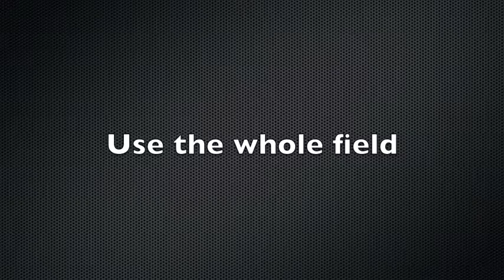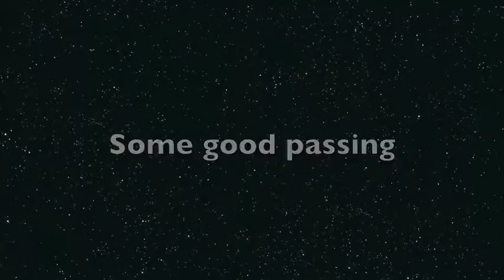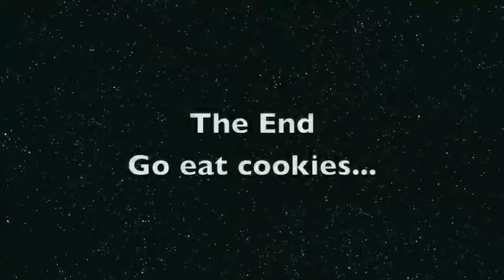2000 G-Orange 2010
A collage of the first half of the season